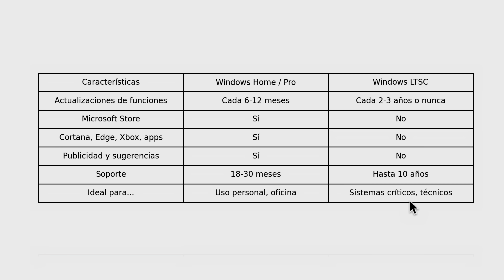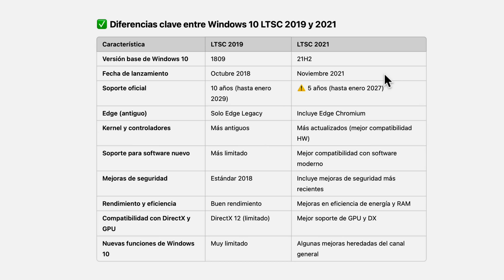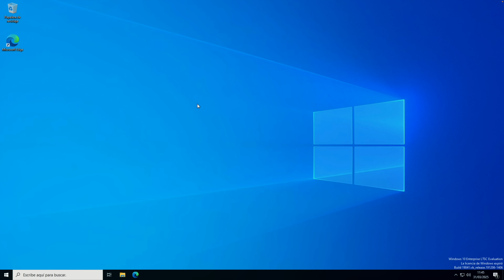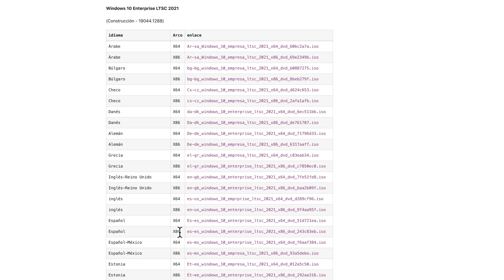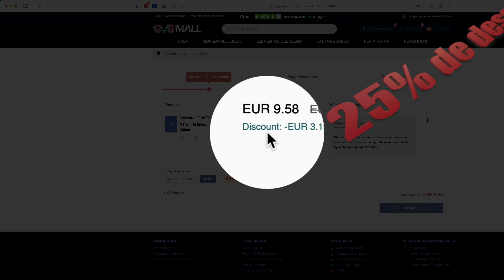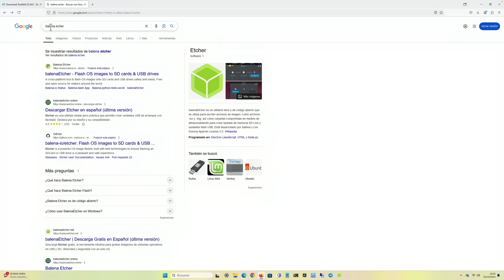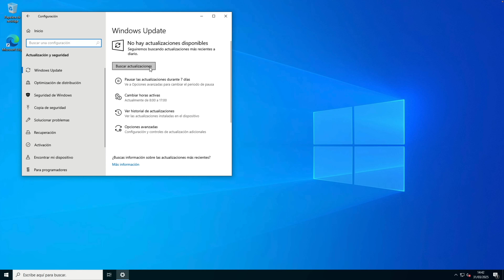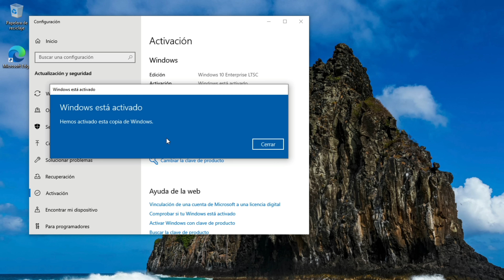Qué es Windows LTSC y por qué deberías usarlo. Ligero, estable y sin tonterías 👍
¿Tienes un PC antiguo que no soporta Windows 11? Hoy te traigo la solución definitiva: Windows 10 LTSC, una versión ligera, estable y sin aplicaciones innecesarias que puede revitalizar tu equipo.
El soporte de Windows 10 termina pronto y muchos equipos no son compatibles con Windows 11. Windows LTSC es una alternativa porque es una versión ligera y estable y sin tonterías, ideal para hardware antiguo o entornos profesionales.
Instalación y activación de Windows LTSC de manera legal por menos de 10€ con GVGMall.

En este vídeo te explico paso a paso:
   ✅ Qué es Windows 10 LTSC y sus diferencias con Home y Pro
   ✅ Por qué es ideal para equipos con pocos recursos o sin TPM
   ✅ Cómo descargar e instalar la ISO de forma segura
   ✅ Cómo activar Windows LTSC legalmente por menos de 10€
   ✅ Diferencias entre LTSC 2019 vs LTSC 2021
   ✅ Qué versión elegir: LTSC vs LTSC N
   ✅  Instalación y activación de Windows 10 LTSC

💻  Casos de uso de Windows LTSC:
  ✔️ PCs antiguos o con hardware limitado
  ✔️ Máquinas virtuales
  ✔️ Usuarios que buscan rendimiento y estabilidad
  ✔️ Entornos profesionales (médico, técnico, industrial)

00:00 Inicio
00:53 Qué es Windows LTSC
01:42 Diferencias entre Windows LTSC y Home/Pro
02:45 Windows LTSC 2021 vs 2019
03:48 Descarga ISO Windows LTSC
06:06 Descarga Massgrave
06:45 Compra licencia GVGmall
08:57 Instalación Windows LTSC
11:03 Activación Windows LTSC
12:12 Conclusiones Windows LTSC